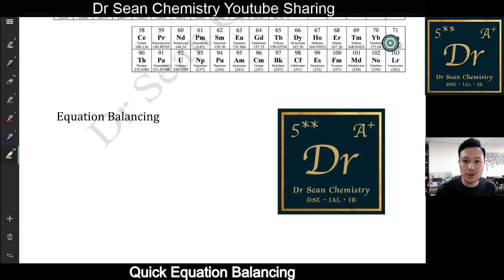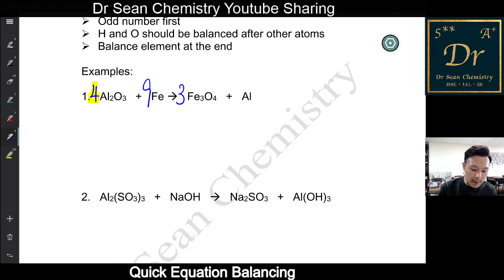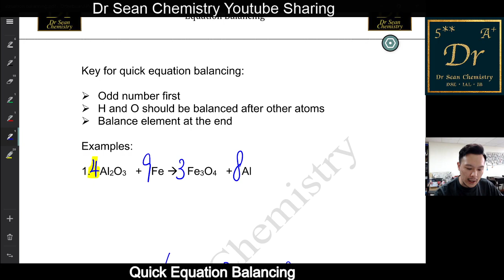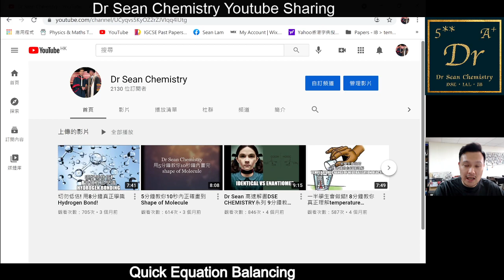[Dr Sean速解] | 三個Points極速bal好equation | DSE Chemistry | Dr Sean Chemistry